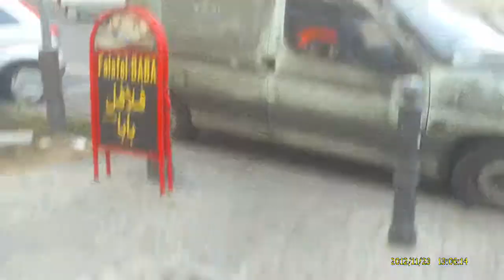Dreckigstes Auto Berlins? (23.11.2012)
Erst dachte ich ja, dieses Auto sei ein verlassenes Wrack, das da schon ewig vor sich hinrottet - bis ich LEBEN in ihm entdeckte ...